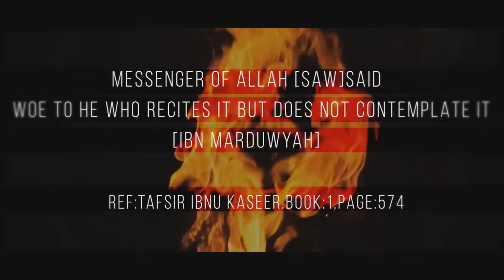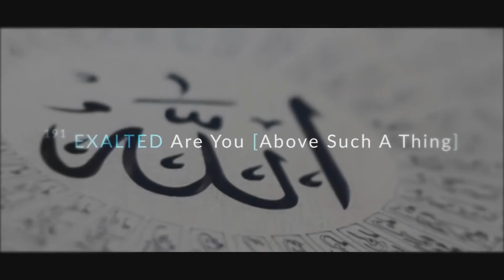Those who remember Allah before they sleep